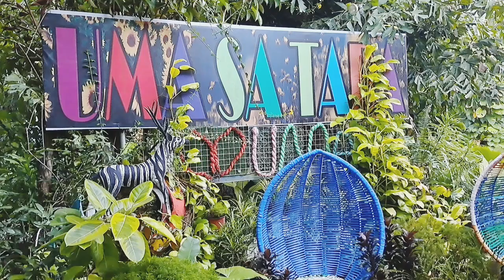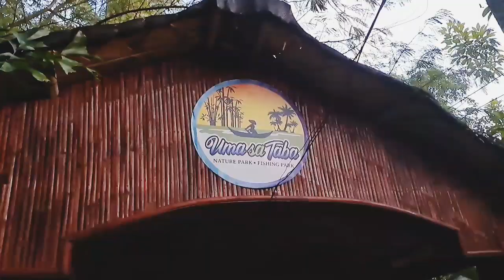UMA SA TABA | CARMEN DAVAO DEL NORTE